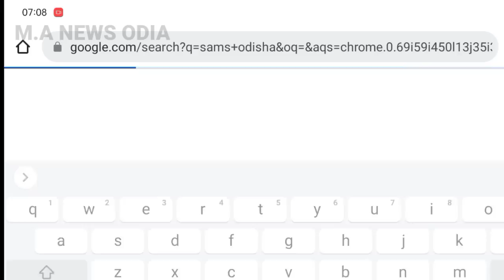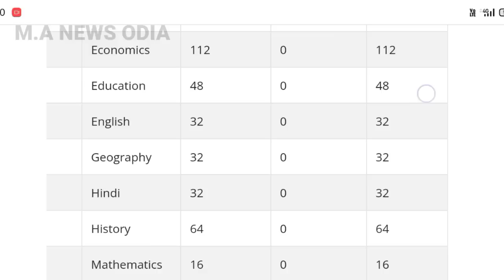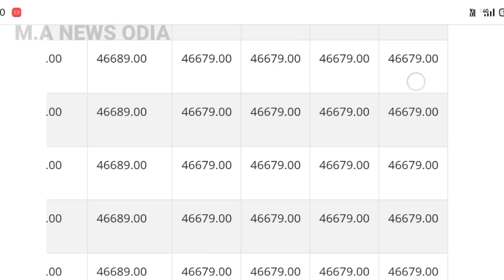+3 Admission 2023 odisha ll +3 admission news today updates ll +3 admission 2023 new guidelines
+2 Result Odisha New Update Today - CHSE Odisha Result Date 2023 - Plus Two 12th Exam Result Odisha

#+2boardexam2023
#+2examnews
#+2exam2023date